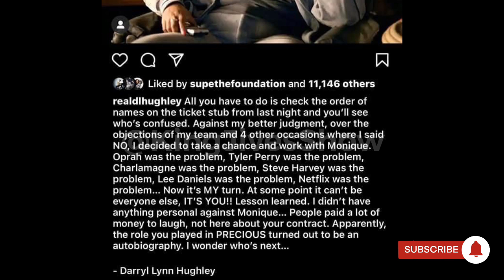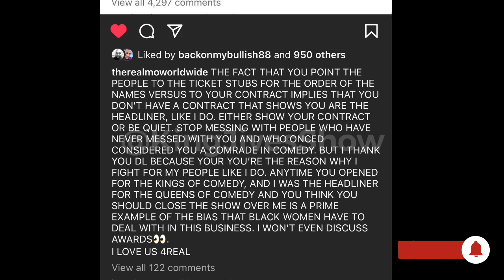Monique vs DL Hughley(Read The Contract)￼